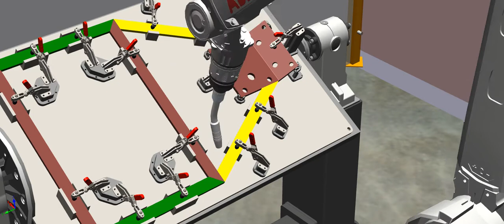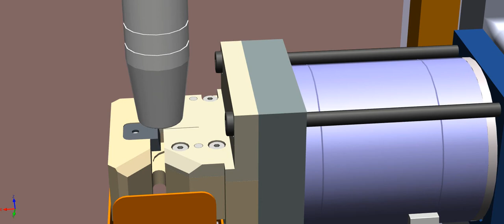Welding /Torch Cleaning Simulation in ABB RobotStudio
Torch Cleaning